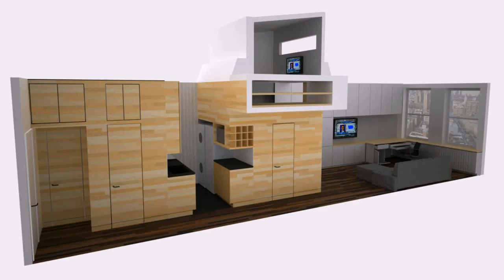Interior Design Ideas For Small Studio Space - Gif Maker DaddyGif.com (see description)